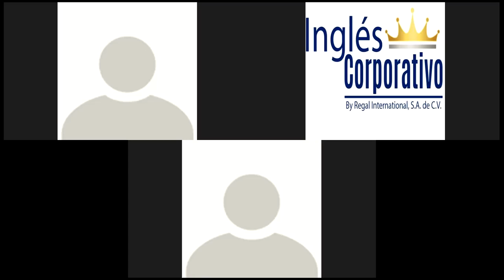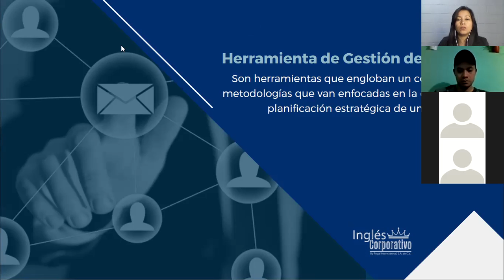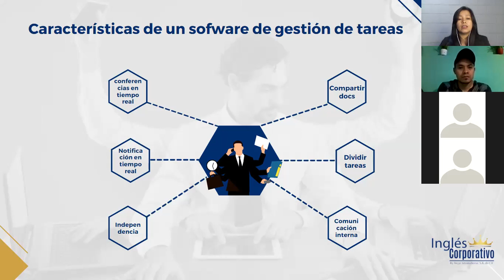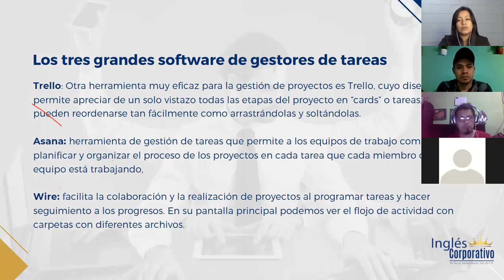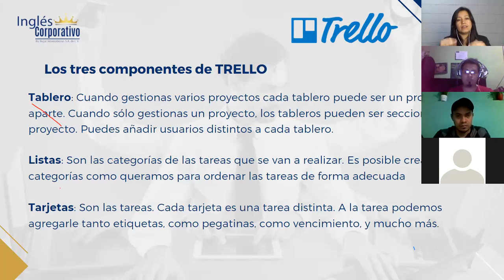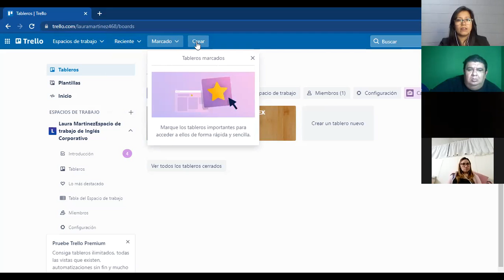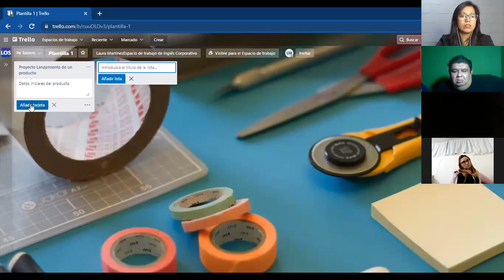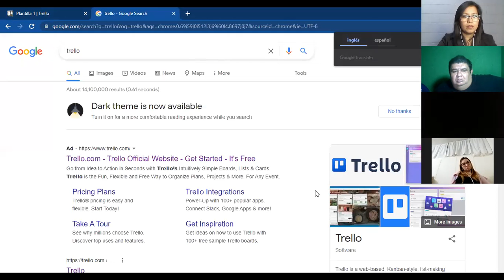Ingles Corporativo-Marketing Digital - Clase 6